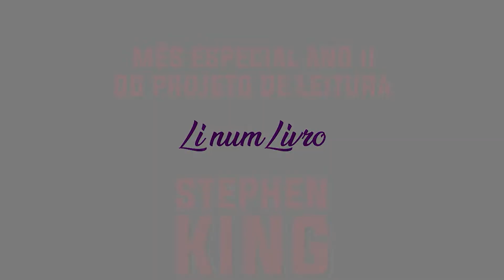Misery [Stephen King] - Desbravando o Kingverso #024 SEM SPOILERS | Li num Livro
Neste vídeo venho trazer uma resenha sobre o vigésimo quarto livro do nosso projeto Desbravando o Kingverso: Misery de 1987. Essa resenha é sem spoilers e nela falo das minhas impressões do livro e do filme.

Já leu esse livro? Deixe aqui nos comentários as suas opiniões! Não leu ainda? Dê uma chance a essa obra! Você pode comprar o livro na minha loja na amazon.com.br, que deixarei aqui abaixo, e ainda ajuda o canal.
Livro físico
Link do canal na Amazon